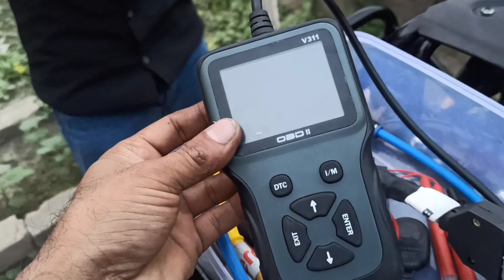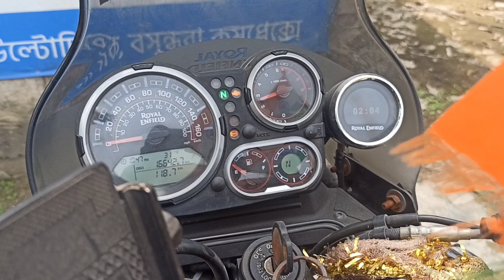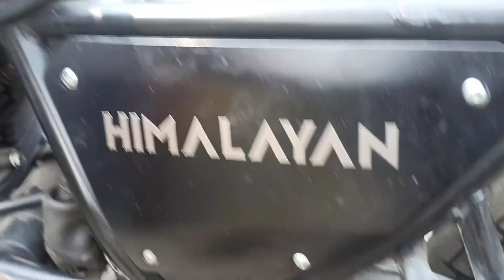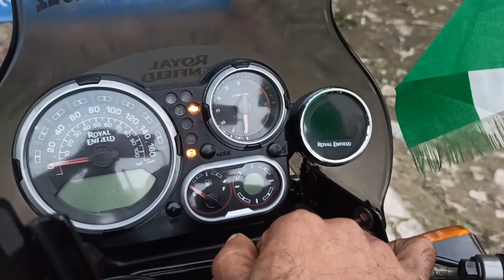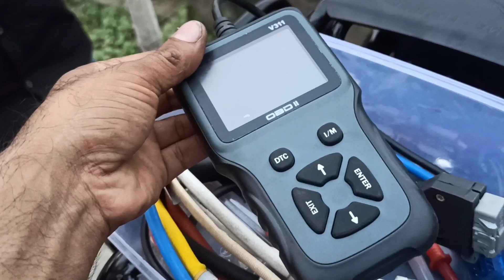how to Royal Enfield Himalayan Bs6 full service |check engine light on |and missing problem 😱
how to Royal Enfield Himalayan Bs6 full service
check engine light on and missing problem solve

👉hello everybody my all your friends
YouTube channel per aap logon ko bike related
video dikhaunga jaise ki engine assembly wiring
repairing CDl armature ignition line bike ki har koi
problem solve Karke dikhaunga jaise ki aap log
Mera video dekhkar mechanic ban payenge Mera
channel par Juda ho aap logon ka fayda hoga
thank you very much all thebest(kamalautomobile)

👉my.